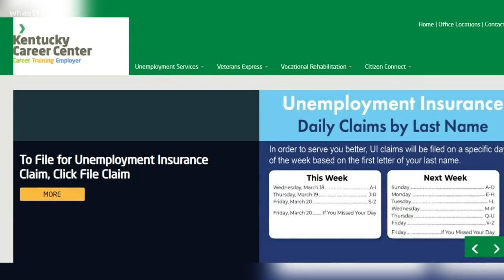Focus: Coronavirus impact on local business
As for small businesses who need a loan, Pitts says she hopes loans will be available within the coming weeks, following Governor Beshear's application